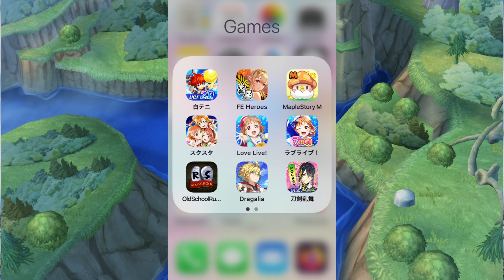[Dragalia Lost] Lost Heroes | 516 summons!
Time to get Marth and Fjorm!!